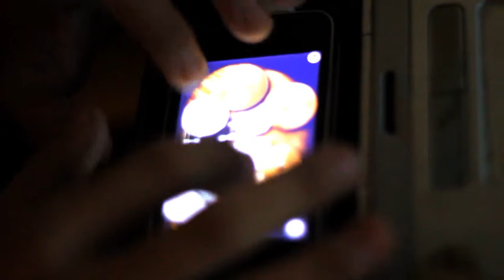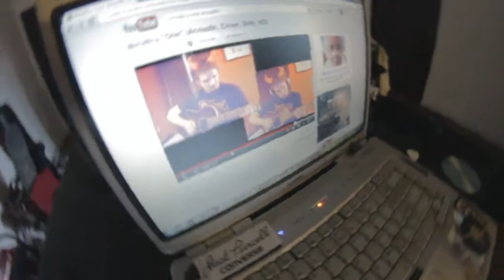Iphone 3GS | Drum Session | Porock Luis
Shot with Canon 550D (Rebel T2i), still having it hard for me to shoot at lower sensitivity simply because my finger won't listen to me. Porock Luis from Sabah - Borneo at his leisure before heading to the street for some street skateboarding.